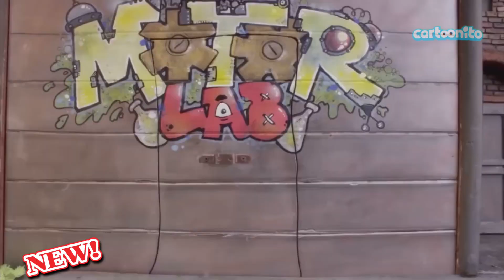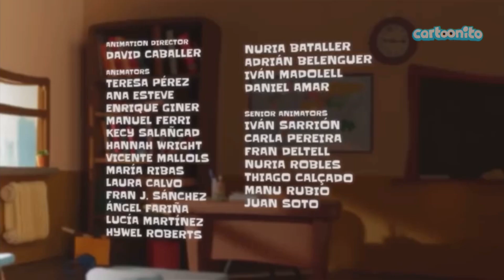Clay Kids (Claykids): Motor Is Missing (SO2 EP6)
Plot:
When Flippy discovers Motor is missing, he and Robbie look for help with the search. When Robbie makes a comment, two teams, the boys and the girls, try to find out what happened to Motor.

Recording Date: 2nd March 2018